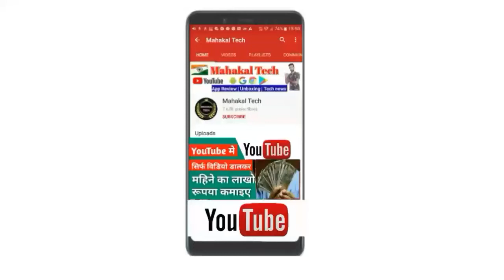अब Samsung मोबाइल के साथ चार्जर नही मिलेगा।